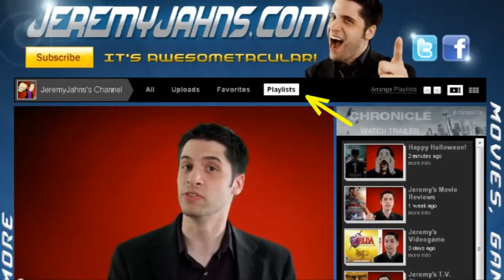Paranormal Activity 3 movie review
Captain America,The Winter Soldier,Avengers,shield,steve rogers,Marvel,trailer,review,Awesometacular,Jeremy Jahns,Bucky (Fictional Character),Avengers (Organization In Fiction),The Avengers (Film)